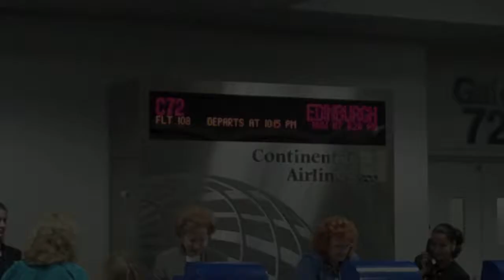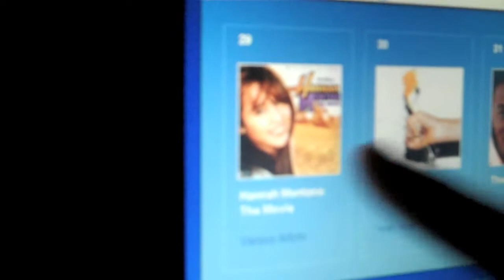*Adventures in Edinburgh* Episode 1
*Adventures in Edinburgh*

Episode 1: "A Wandering Jewess and her Band of Gypsies"

Traveling to Edinburgh, UK for the world renown Festival Fringe... featuring Rachael Sage, Seth Glier, Quinn, and Hannah Montana